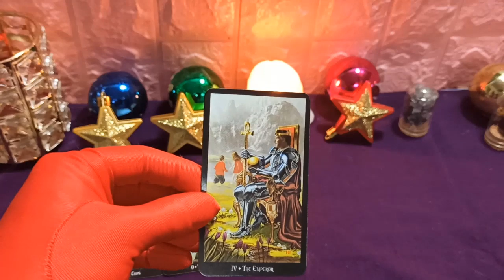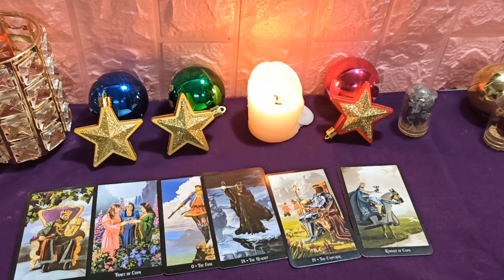Leo 24 de febrero 2020: Cuanto más negativo creas, más obstáculos creas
El Leo debe prestar atención al equilibrio entre el tiempo que pasa en el trabajo y el descanso, no trabaje demasiado, sino que afecte negativamente la salud. Emocionalmente, hoy tendrá una muy buena impresión de alguien que acaba de conocer y ambos quieren darse la oportunidad de aprender más